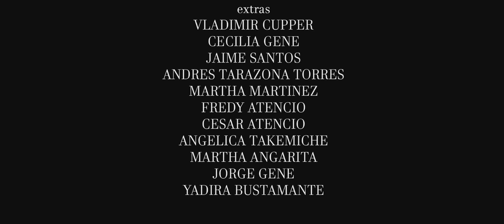Minimusical (2018) [CORTOMETRAJE]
Después de suicidarse, un joven atormentado debe enfrentarse a las almas vagabundas que vienen a reclamar su espíritu.

"Minimusical" disponible en todas las plataformas de streaming.